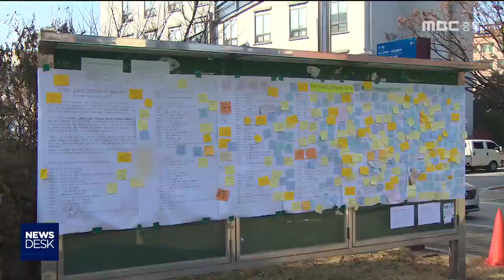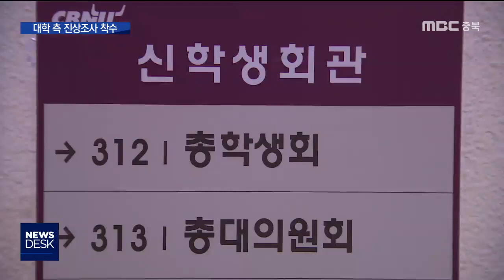또 대학 단톡방 성희롱 "강력 처벌 촉구"ㅣMBC충북NEWS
[앵커]
 지난달 불거진 청주교대 남학생들의
SNS 단체대화방 성희롱 사건 이후
또다른 대학교 단톡방이 폭로됐습니다.

 이번엔 충북대학교 남학생들이
같은 수업을 듣는 여학생들을 상대로
차마 입에 담기 힘든
성희롱 발언들을 일삼았다는 주장이 제기돼
학교 측이 진상 조사에 나섰습니다.

       [기자]

 충북대학교 교내 게시판에 붙은 대자보입니다.

 성희롱 피해 주장 여학생들이
'당신도 성폭력 피해자일 수 있습니다'라는
제목으로 쓴 글로 가해 남학생들이 주고받은
단톡방 대화 내용을 공개했습니다.

 특정 여학생들을 언급하며
'퇴폐업소 에이스 같다'는 등 표현으로
외모를 평가, 비하하고.

 심지어 어떤 여학생을
'성폭행하고 싶다'는 발언도 수차례 나옵니다.

 피해 학생들은 일면식도 없는 남학생들로부터
같은 수업을 듣는다는 이유만으로
수개월 동안 모욕적인 성희롱을 당해왔다며
대면 사과와 학교 측의 중징계를 요구했습니다.

  [ 대학생 A]
 "우리 주변에도 있을 수도 있는 상황이잖아요.
그래서 너무 화가 나고 (가해자들이) 왜 저런
생각을 가지고 살고 있는지도 의문이 듭니다."

[대학생 B]
 "피해 학생들을 만날 수 없도록 잘 조치를
해야 할 것 같고 (학교에서) 엄중한 처벌을
내려야 한다고 생각하고 있습니다."

 사태의 심각성을 인식한 학교 측은
부랴부랴 진상조사를 벌이고 있습니다.

 교양수업을 듣는 같은 학과 1학년 남학생
17명이 만든 단톡방에서 문제가 있었던 것으로
보고 정확한 사실관계를 파악하고 있습니다.

 대학 총학생회도
가해 학생들의 해당 수업 참여를 제한하는 등
피해자들과의 격리조치에 들어갔습니다.

[ 충북대학교 학생과 관계자]
 "제일 중요한 것이 제2의 피해자가 생기지
않도록 하고 신속하고 빠르게 사건을 조사해서
엄중하게 처리할 예정입니다."

 학교 측은
추가 피해 사례가 있는지 확인하기 위한
재학생 상대 전수조사도 검토하고 있습니다.